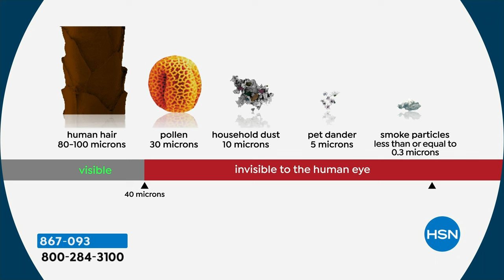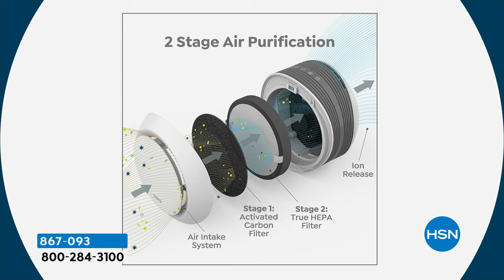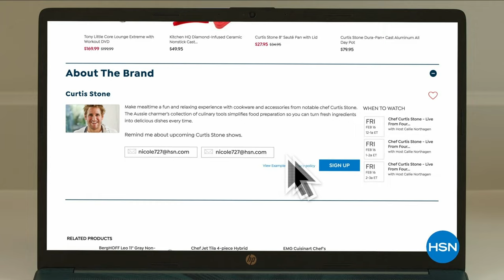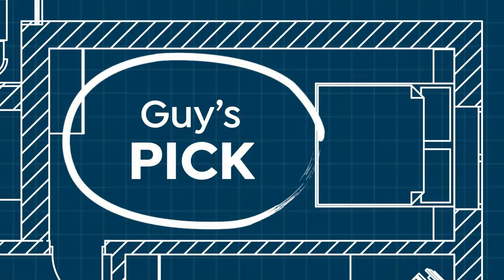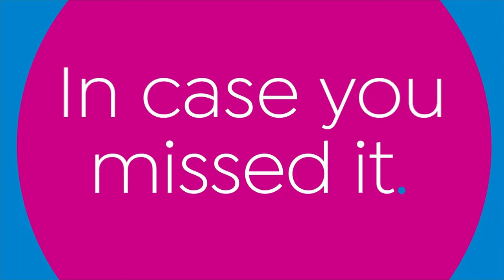HSN | Now That's Clever! with Guy 03.30.2024 - 09 AM